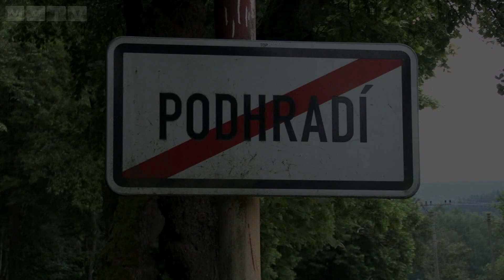GIBS pracuje na odhalení pachatele vraždy v Aši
Policie zasahovala v pátek 1. června 2018 v Aši a zadrženy byly osoby v souvislosti s objasněním téměř deset let staré vraždy.